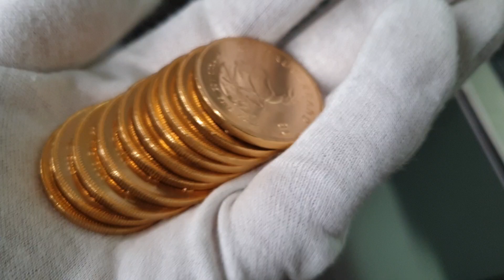10 x 1oz GOLD KRUGERRAND Bullion Coins 🎯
The Gold Krugerrand is the first gold bullion coin in the world and amongst the most popular. The Krugerrand is the original gold coin introduced in 1967 by the South African Mint for investors to preserve their wealth.

The coin is made from “crown gold,” a durable 22k (.9167) fine gold and copper alloy used in English gold sovereigns. The alloy gives the Krugerrand superior durability and a rich colour not seen in higher purity coins. The small amount of copper makes the coin resistant to denting and scratching, helping the Krugerrand maintain a brand-new appearance.

As the legal tender of South Africa, the coin does not need to be melted down upon release, making it easily tradable and widely accepted around the world. The unique Krugerrand has no face value and its value is determined by the international market gold price.

The Krugerrand’s name comes from Paul Kruger, the former South African Republic’s last president. On the reverse of the coin is a springbok antelope, a lively emblem of South Africa that represents national pride.

The Gold Krugerrand’s worldwide popularity and recognition makes it one of the best bullion coins to collect and invest in.

Available sizes (imperial): 1/10 oz, 1/4 oz, 1/2 oz, and 1oz.